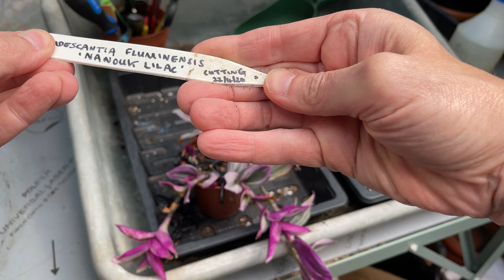Tradescantia Nanouk: Crispy Brown Leaves or Marks? My Action Plan!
In today's video we look at my sad-looking Tradescantia Nanouk Lilac in 'Tradescantia Nanouk Crispy Brown Leaves'. We discuss the possible and probably causes of the brown leaves and brown leaf markings on this popular Tradescantia, and come up with an action plan to improve it. We'll revisit this plant in a few weeks and see how it's fared.

🕘CHAPTERS🕘:
0:00 Tradescantia Nanouk: Crispy Brown Leaves? My Action Plan!: INTRO
1:03 The various names of Tradescantia Nanouk
3:00 A close look at a Tradescantia Nanouk with crispy and brown leaves
4:15 What causes brown leaves on Tradescantia Nanouk?
5:00 Why is it easier to grow Tradescantia Nanouk in a house?
5:35 How I'm trying solve the humidity issue
6:55 Is the pot size to blame?
7:53 Leaf burn on Tradescantia Nanouk
8:22 Propagating Tradescantia Nanouk to solve brown leaves
9:25 Unpotting Tradescantia Nanouk to see the roots
9:56 Taking cuttings of Tradescantia Nanouk
12:59 Repotting a Tradescantia Nanouk
13:58 Potting media for Tradescantia Nanouk
16:00 Preparing a cutting for Tradescantia Nanouk
18:25 New position for Tradescantia Nanouk in the greenhouse
19:25 Why I don't grow in the house!